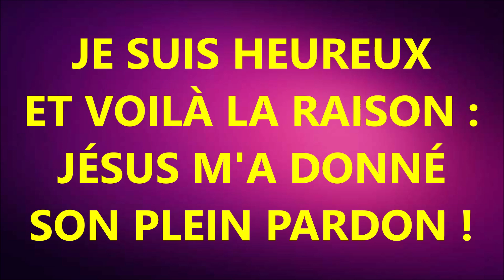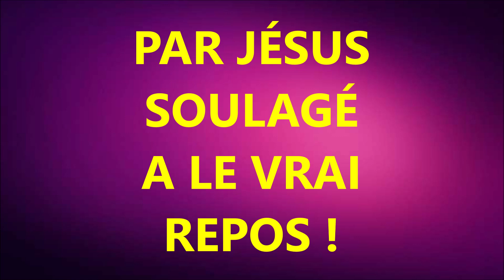#6 JE SUIS HEUREUX ET VOILÀ LA RAISON CHŒUR DES JEUNES DE LA ROCHETTE ECHOS DE LA JOIE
CANTIQUE Vinyle 45 tours Echos de la joie N° 43123 numérisé
Piano Pierre Van Woerden   Guitare   Hugues Spichiger

JE SUIS HEUREUX
ET VOILÀ LA RAISON
JÉSUS M'A DONNÉ
SON PLEIN PARDON !
14,5
ET MAINTENANT
JE CHANTE
TOUT LE JOUR
18  4
DE JÉSUS
LE MERVEILLEUX
AMOUR !
21   3.5
MON CŒUR
ACCABLÉ
PAR UN PESANT
FARDEAU
25  3.5
PAR JÉSUS
SOULAGÉ
A LE VRAI
REPOS !
29  4
ET MAINTENANT
JE CHANTE
TOUT LE JOUR
32  3.5
DE JÉSUS
LE MERVEILLEUX
AMOUR !
49.5  17.
JE SUIS HEUREUX
JÉSUS M'A DONNÉ
SON PLEIN PARDON !
56.5
ET MAINTENANT
JE CHANTE
TOUT LE JOUR
1   4
DE JÉSUS
LE MERVEILLEUX
AMOUR !
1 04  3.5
MON CŒUR
ACCABLÉ
PAR UN PESANT
FARDEAU !
1 07  4
PAR JÉSUS
SOULAGÉ
A LE VRAI
REPOS !
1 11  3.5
ET MAINTENANT
JE CHANTE
TOUT LE JOUR
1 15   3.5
DE JÉSUS
LE MERVEILLEUX
AMOUR !
 119